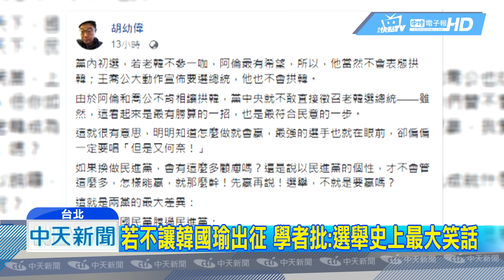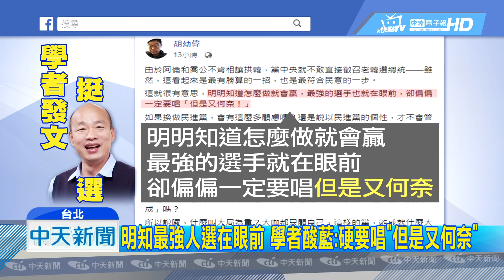20190310中天新聞 若不讓韓國瑜出征 學者批：選舉史上最大笑話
高雄市長韓國瑜，被拱選總統呼聲最高，但藍營裡太陽，朱立倫、王金平，都表態參選蠢蠢欲動，讓國民黨候選人至今沒定案，學者胡幼偉臉書發文，提到國民黨，明知道最強人選就在眼前，就卻還是一定要唱「但是又何奈」，如果不讓韓國瑜出來選，將是選舉史上最大的笑話。